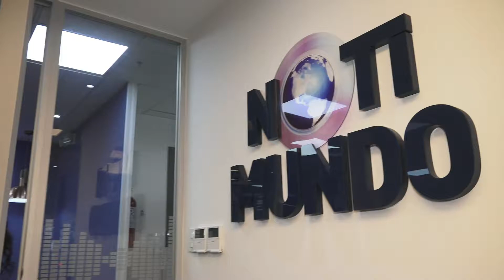NOTIMUNDO AL DÍA con Carla Arcentales y Claudia Roura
Desde el 1 de julio, empieza tu jornada de la mejor manera NotiMundoAlDía ahora con CarlaArcentales y ClaudiaRoura.

Un informativo fresco para comenzar tu jornada de la mejor manera por la señal del FmMundo 98.1 y FmMundoLive.